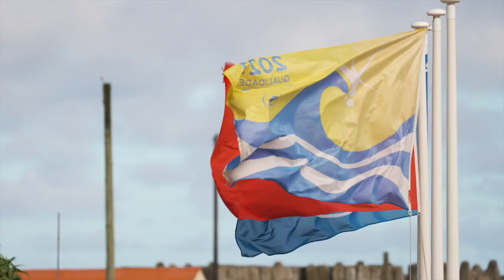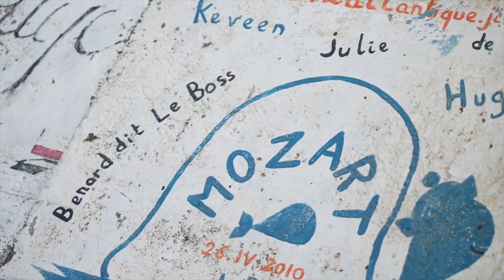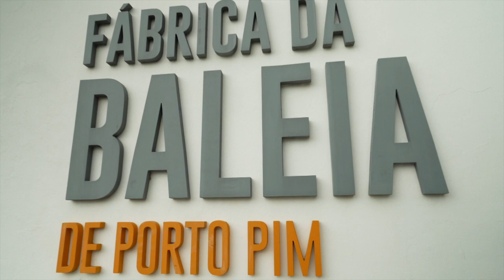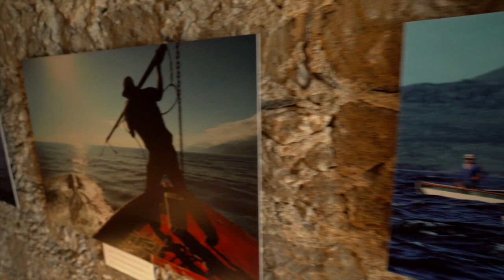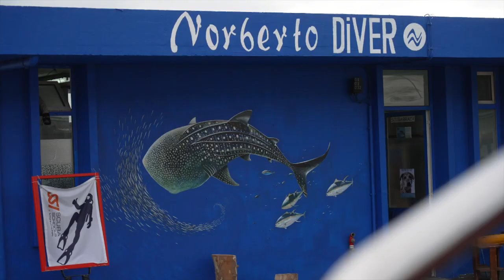Embarquement - Le merveilleux monde marin des Açores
Un documentaire signé António Buscardini.
L'archipel des Açores, region autonome du Portugal, est un spot prisé pour les sports nautiques et pour la vie marine, une oasis de vie en plein milieu de l'océan Atlantique.